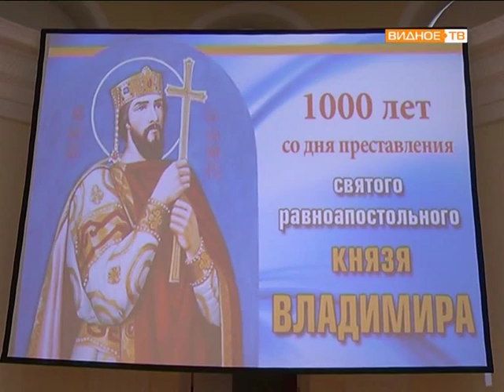Концерт посвященный 1000-летию со дня преставления князя Владимира в ИКЦ